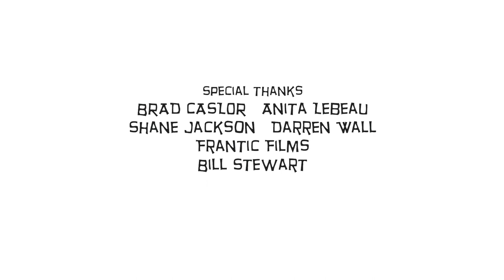Dark humor animation about class conflict | "Runaway" - by Cordell Barker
A train runs into a cow on the tracks; with the captain nowhere to be found, the fireman is forced to desperately improvise in order to keep the train going.

Cordell Barker, director of the Oscar®-nominated films The Cat Came Back and Strange Invaders, is back with Runaway. Set to the rousing music of Ben Charest (Triplets of Belleville), this animated short takes you on a journey that is both funny and disastrous.

This animated short film won the Special Jury Award at Annecy International Animated Film Festival and the Small Golden Rail at Cannes Film Festival. In addition, the film was shortlisted at the Academy Award (Oscar) for Best Animated Short Film.

Original title - Runaway
Director - Cordell Barker
Writer - Cordell Barker
Animation - Cordell Barker
Producers - Michael Scott, Derek Mazur
Soundtrack - Benoît Charest
Cast - Richard Condie, Leonard Waldner, Muriel Hogue
Year - 2009

© Licensed by National Film Board of Canada